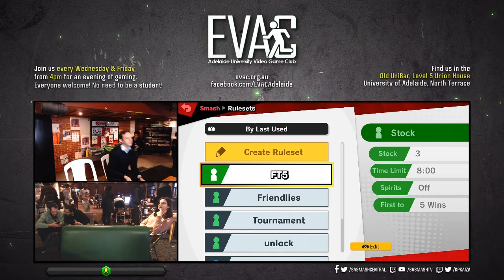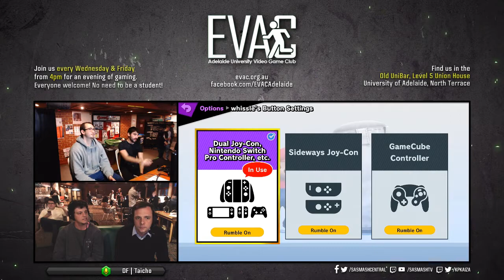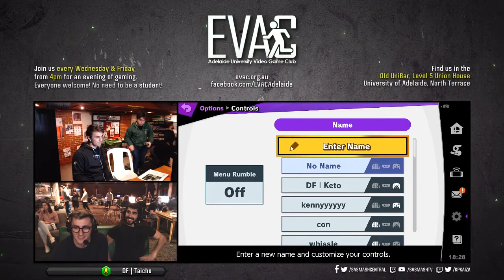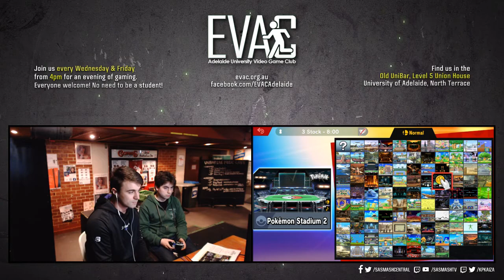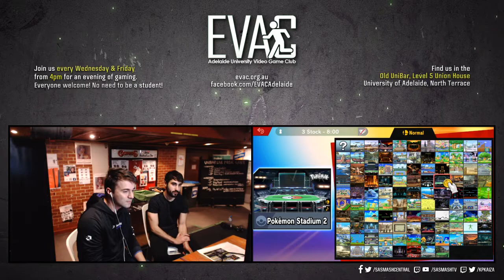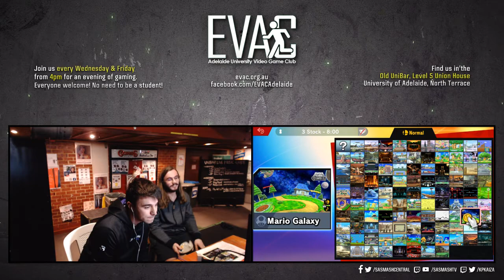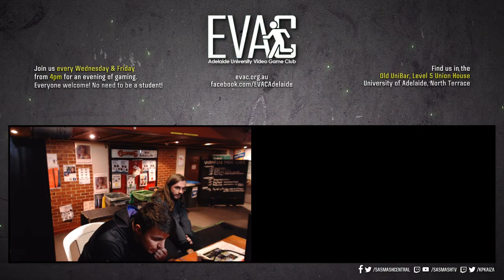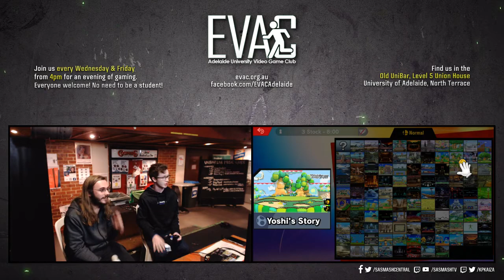EVAC 20/9/19 - SSBU Tournament Full Broadcast